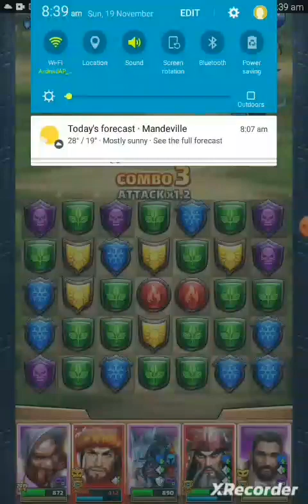Empires and Puzzles, War vid #114, Mount Olympus. Arrow barrage.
War vid #114, Mount Olympus. Arrow barrage.